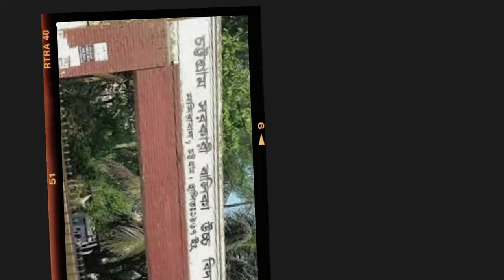চট্টগ্রামের শীর্ষ মানসম্মত ১০টি স্কুল|Top10 School in Chittagong Education Board।2022-2023।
Chittagong is the second largest city in Bangladesh. There are a lot of school in the city. It’s a very hard work to find out the perfect institute for you. That’s why we have done prior research and going to share with you the best school in Chittagong. Although the education is depends on many factors on only institute but still it’s important to pick the best school.
If you are looking for such an article, don’t worry about it. Continue with us until the end of the article. Here I have covered the most essential things you should know before making the final thoughts.